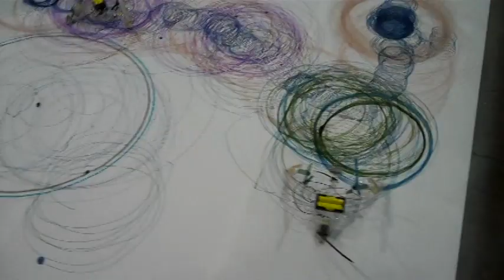The Ritual by Kevin Wood: New Age music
Admittedly odd interpretation of Kevin Wood's "The Ritual" - - nature scenes juxtaposed with mechanical images.